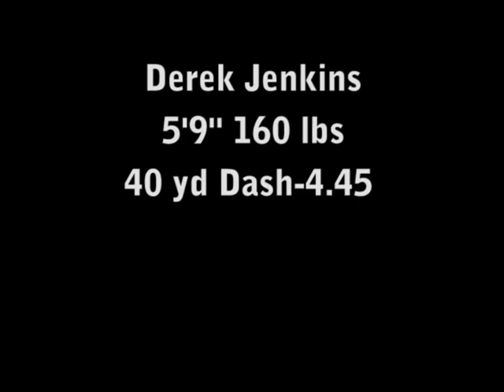Derek Jenkins Highlight Film - class of 2012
height - 5"9
weight - 160
4.4 40 yard dash